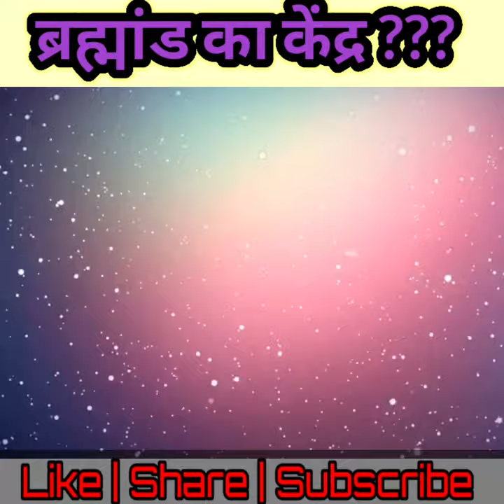Where Is The Center Of The Universe? | ब्रह्मांड का केंद्र कहाँ है?